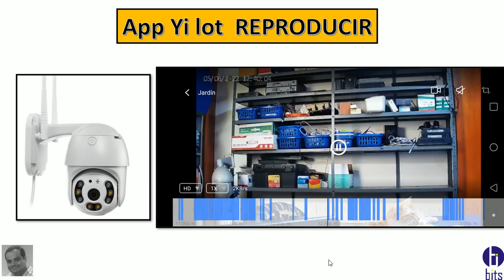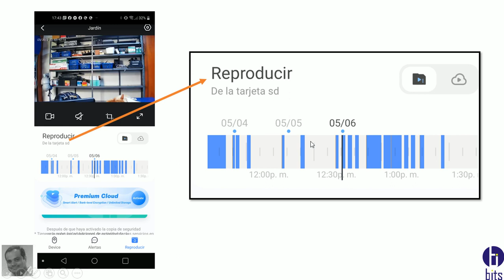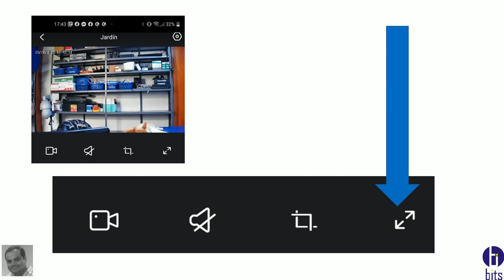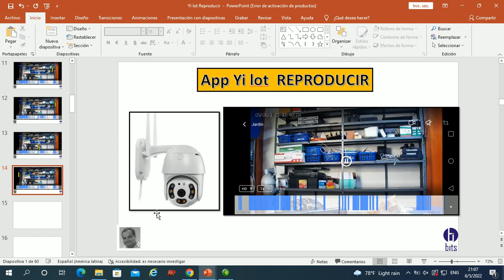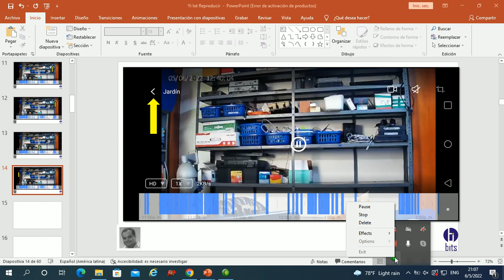Yi lot REPRODUCIR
Video tutorial, de la app Yi iot como puedo ejecutar la función Yi iot con el fin de poder visualizar los videos anteriores, de las cámaras ip robóticas.

Guayaquil - Ecuador